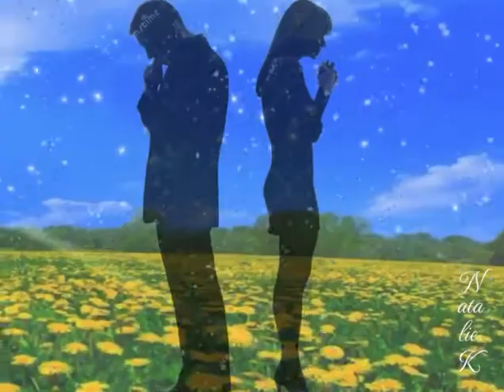Красивая песня ❄️,,Снег в июле,,❄️-Игорь Ачкасов.